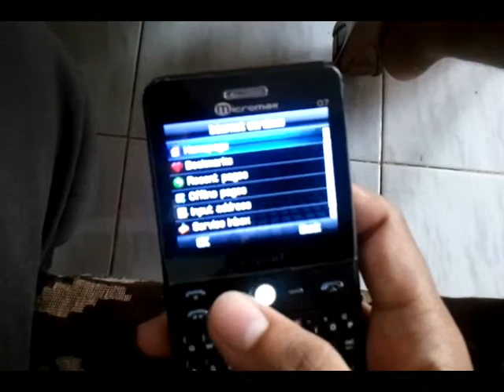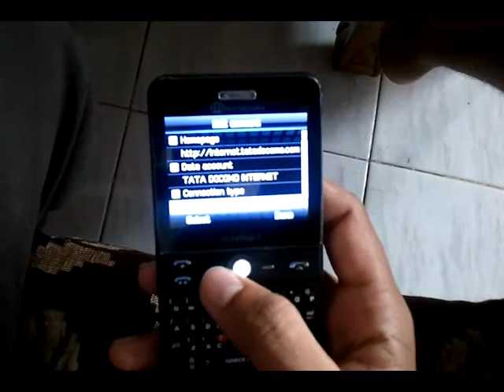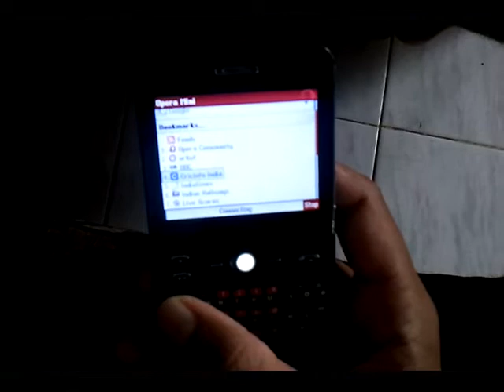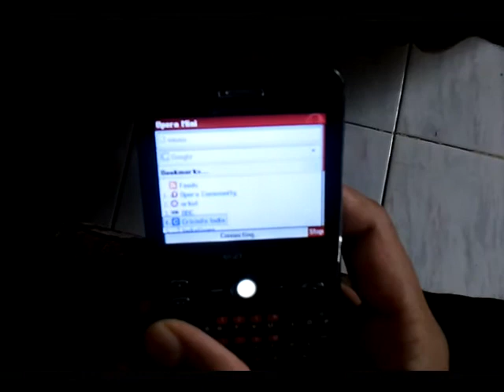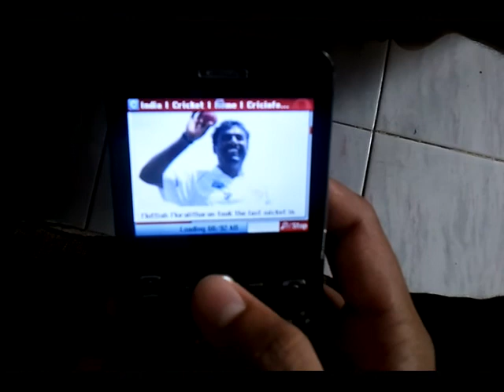Connect Micromax Q7 to Internet with Airtel ,Tata Docomo GPRS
Step by Step guide to access Internet via Micromax Q7 using GPRS
With Inputs by Nitin Sapkal, published on Blogsolute.com